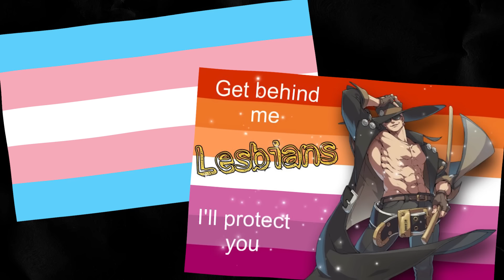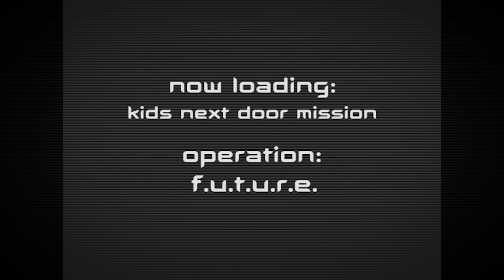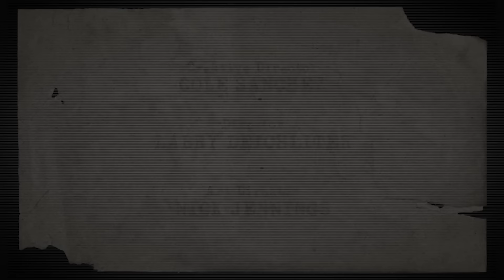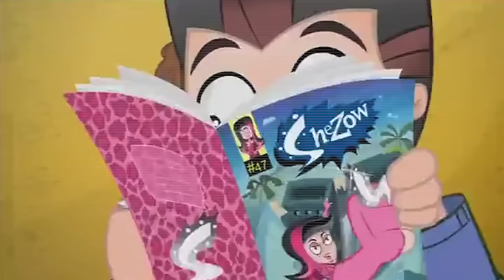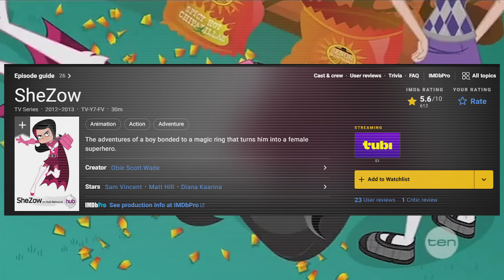Remember Gender Bending Episodes? (yea you would)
On todays episode our hero reflects on her deepest memories that, for some reason, all have to do with gender bending episodes in cartoons. Looking at a variety of different shows from the late 1990s, to the early 2010s, our hero wants to get to the bottom of what makes a good gender bending episode, and why she remembers these episodes so vividly. Using her invention that was made specifically to gauge the quality of an episode, she sat down and tirelessly (sometimes painstakingly) watched, reviewed, and analyzed the contents of 6 different episodes. But as always, our hero didn't do this act just for herself, she hopes to leave the viewer with a deeper understanding of just why these episodes were so formative in the minds of many.

Timestamps -
Intro 0:00-0:51
Explaining the “Gendometer” 0:52-2:02
The Boy Who Would Become Queen 2:03-6:06
Operation F.U.T.U.R.E 6:07-10:01
Roller Johnny 10:02-14:04
Goldy’s Amazing Commodities 14:05-14:38
The Rowdyruff Boys 14:39-18:02
Fionna and Cake 18:03-21:12
SheZow 21:13-26:27
What does this all mean? 26:28-29:09
Epilogue 29:10-29:37